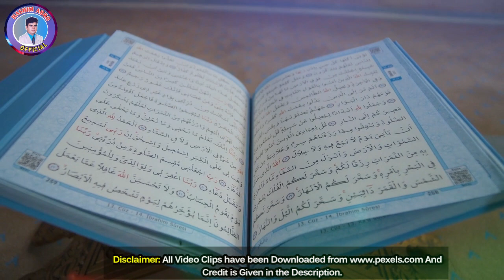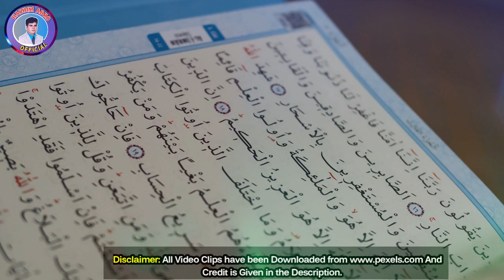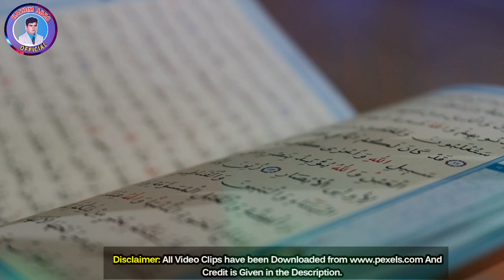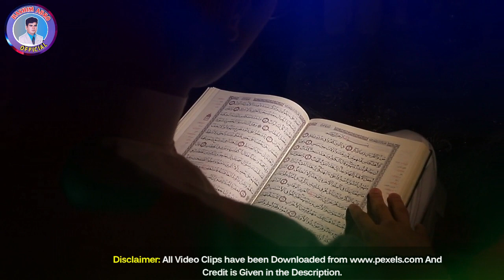What's The Future of Our Youth In This Country ?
Bright OR Bleak ?
What Needs To Be Done ?

Hamari Nojawano Ka is Mulk mein Mustaqbil kesa hai ?
Tabnak Ya Tareek? Kia Kya jai?

Voice-over By Hashim Abro

Edited By  Naushad Ahmed

If You want To Keep Updated for Latest jobs of Pakistan, Please

also Visit Naushad's Tech Channel : Zaid e Talha Tech